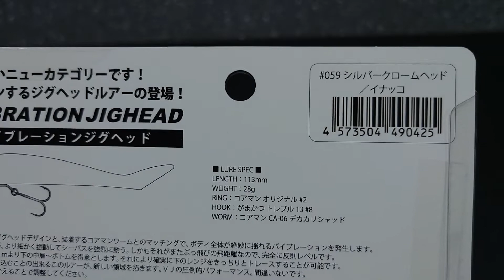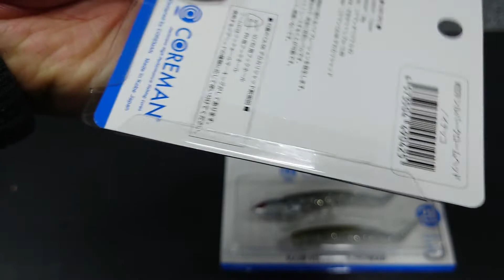【開封動画】COREMAN（コアマン）のVJ-28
コアマンのVJ-28です。たまたま、売ってました。
思わず買っちゃいました。